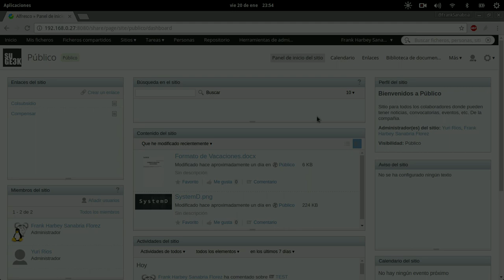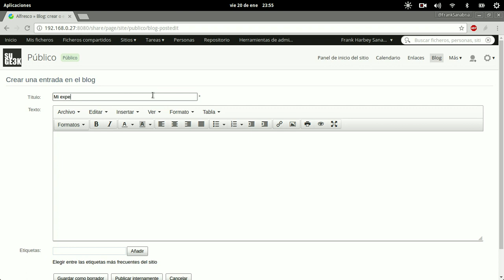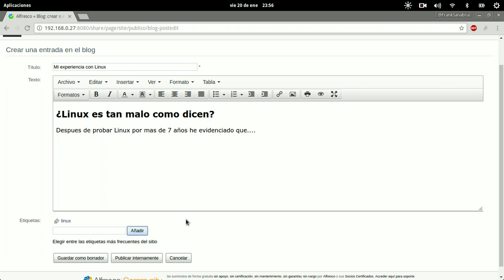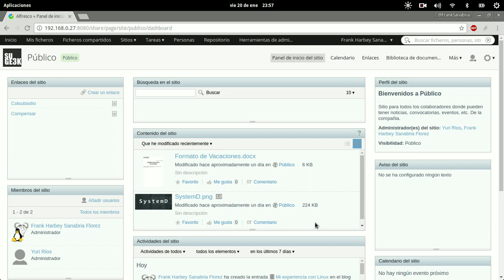Curso de Alfresco Capitulo 23: Blog en Sitio